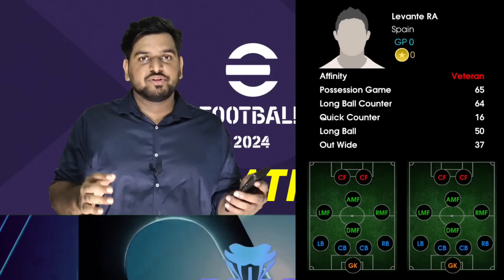Top 5 Quick Counter Formations Of E-FOOTBALL 2024🔥 | Best For Style Of Play | 4-2-4 Rumours!!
◀️Other Platforms▶️